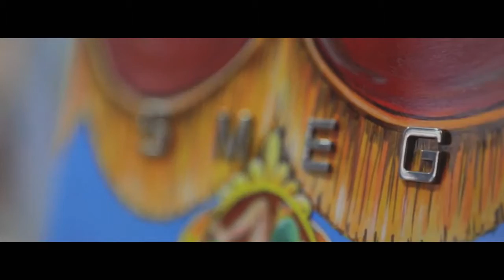Frigorifico Smeg e Dolce&Gabbana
Dolce&Gabbana e Smeg uniram-se mais uma vez para a conceção de uma edição especial do frigorífico FAB28, transformando-o numa autêntica obra de arte.